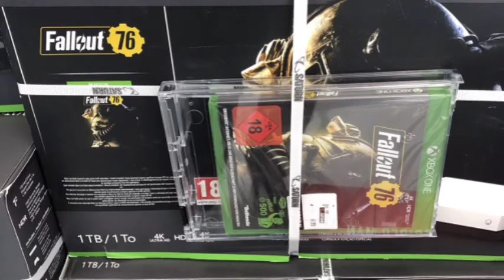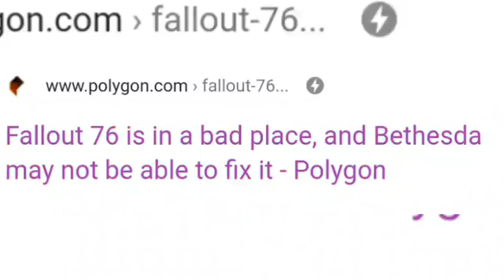Country Roads in Minor Key played over Cursed Images of Fallout